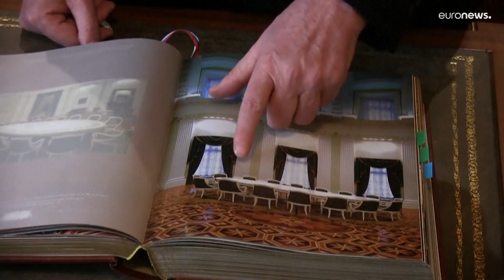¿Mesa española o italiana? Disputa en torno a la 'mesa de la distancia' de Vladímir Putin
¿Mesa española o italiana? Disputa en torno a la 'mesa de la distancia' de Vladímir Putin. Un fabricante de muebles de Lombardía asegura haber fabricado la pieza de seis metros, objeto de memes y centro de la diplomacia para evitar una guerra en Ucrania